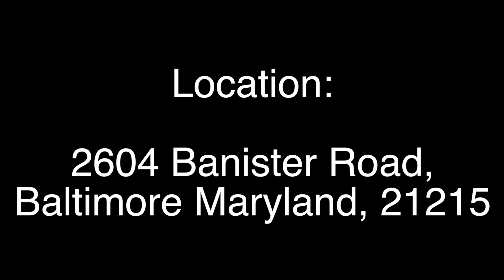Take Me to the King( Jam Dancers) at L.P.C.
The Grace Presbyterian Church Jam Dancers Perform at The Lochearn Presbyterian Church Annual Dance Recital